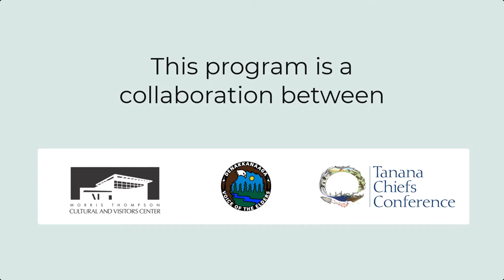March in Our Memories: Spring Carnivals and Dog Mushing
Join Denakkanaaga for an evening of stories about the spring carnival seasons of years past.  Learn why March remains such an important month for gathering and meeting, from dogsled races and spring carnivals to stakeholder meetings of major Native organizations.  Elders Marie Yaska and Andie Jimmie will share their knowledge and stories. Moderated by Sharon McConnell, executive Director of Denakkanaaga.

Join our mailing list to stay up to date on the latest cultural programs happening at the Morris Thompson Center by following this

If you would like to support programs like these, you can donate